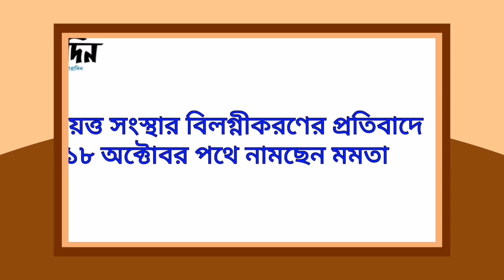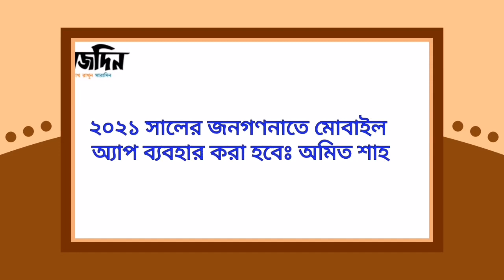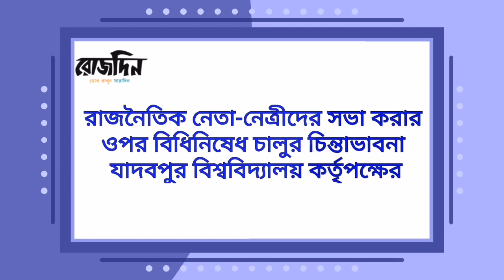রোজদিনের খবরাখবর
Daily Bengali news headlines updates